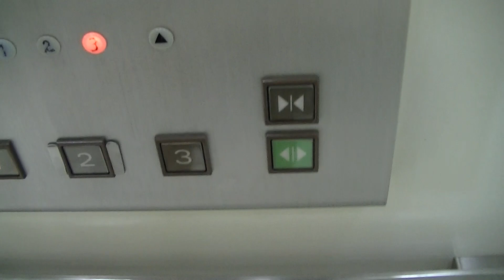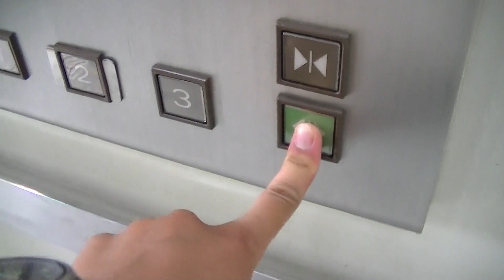【大型33人乗り】サンリブ木屋瀬店のエレベーター（三菱製）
筑鉄木屋瀬駅最寄りにある「サンリブ木屋瀬店」のエレベーターです。
1990年製のアクセルシリーズですが、福岡県内にあるサンリブの店舗で最も大きい33人乗りの大型エレベーターです。
－－諸元－－－－－－－－－－－－－－－－－－－－
メーカー：三菱
機種：ACCEL Series(アクセルシリーズ)
用法：乗用
定員：33名
積載：2150kg
駆動方式：ロープ
扉：2CO
設置数：1
停止階：1,2,3
アナウンス：×
到着チャイム：×
防犯カメラ：×

－－他の場所－－
エスカレーターは三菱製
－－住所－－
福岡県北九州市八幡西区木屋瀬1丁目27-1

Mitsubishi Traction Elevator at Yahata-nishi Ward,Kitakyushu City,
Fukuoka Prefecture,Japan.